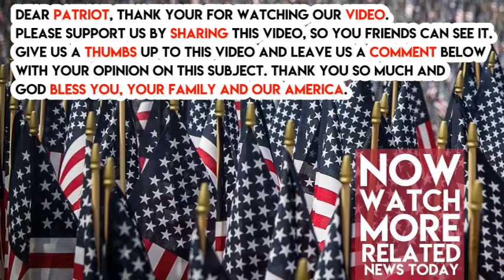Mueller Corruption Scandal Breaks WIDE Open—Look What Crime He Buried For Obama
News has been breaking of Russia-connected corruption within the U.S. government. But—surprise, surprise—it has nothing to do with Donald Trump and everything to do with Barack Obama.

Apparently, as Obama’s administration was approving a titanic deal to give Russian companies stack in U.S. uranium, the same Russian individuals were engaged in all sorts of nefarious behavior. Corruption, bribery, and various underhanded activities.

We never learned about it, because it appears the FBI at the time was covering it up. And who was responsible for the cover up? Oh, just the guy leading the Russian investigate today.
Robert Mueller, who is the special counsel in charge of the Russia investigation, oversaw the FBI when the agency allegedly hid evidence it had collected that showed that Russian officials were engaged in a bribery scheme aimed at growing their atomic energy business inside the United States.

The details were outlined in a report on Tuesday which showed that the evidence was withheld even from lawmakers as they questioned the Obama administration’s approval of the sale of Uranium One to Russia’s Rosatom, which led to Russia controlling 20% of U.S. uranium.

Former Rep. Mike Rogers (R-MI), who chaired the House Intelligence Committee during the time the FBI probe was being conducted, told The Hill that he was never made aware of anything regarding “Russian nuclear corruption,” though many of his fellow lawmakers were concerned about the deal, which was also approved by Hillary Clinton’s State Department…

“The Russian efforts to manipulate our American political enterprise is breathtaking.”

Wow, this is really looking bad for everyone involved. Obama, Clinton, Mueller are all in a big pot of corruption stew. Why were these charged covered up? Because they didn’t want the deal to get nixed by Congress. So Mueller’s people, during Obama’s authority, hid the evidence to protect the deal.

That’s pretty shady, to me.

It suggests that the administration, and those working for it in the FBI, were all but complicit in the bribery scheme. Perhaps they were beneficiaries of bribery? How can we know, since it was covered up?

All this should lead to an investigation by Congress over just what went on back then. I had a hard time believing nobody will be prosecuted over this revelation. I guess we’ll have to wait and see.